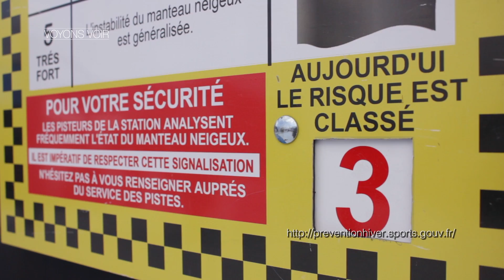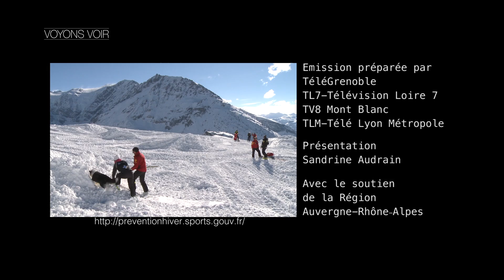Emission Voyons voir : Sécurité sur les pistes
Dans ce numéro de « Voyons Voir », direction la station de Sainte Foy Tarentaise. Située en Savoie, entre Bourg-Saint-Maurice et Val d'Isère, la station est un site de nature protégée. Son territoire de glisse favorise donc le ski rando et le hors piste, deux activités qui ont le vent en poupe du côté des vacanciers. A l'approche des vacances scolaires, les moniteurs et pisteurs se tiennent prêts à vous accueillir mais également vous rappeler les bons gestes sécurité.

Invités :
• Patrick, pisteur-secouriste-artificier à Sainte Foy Tarentaise
• Thibault, moniteur ESF sur l'utilisation du D.V.A
• Guy Anciaux, responsable technique sur l'entrainement des maitres-chiens d'avalanches de Savoie Mont Blanc et David, pisteur-maitre-chien aux Arcs